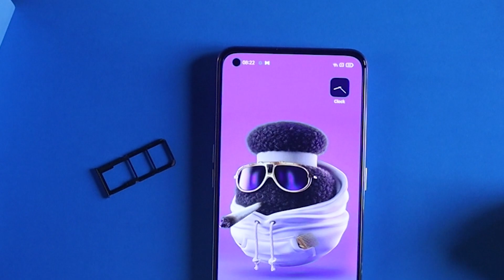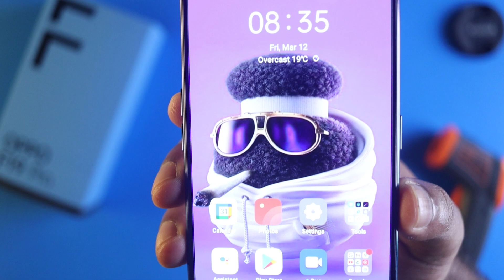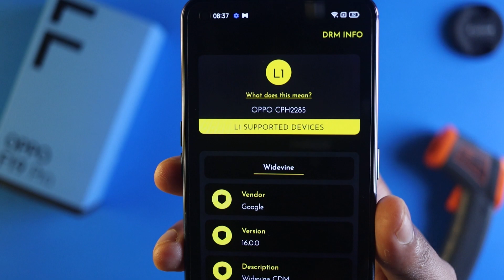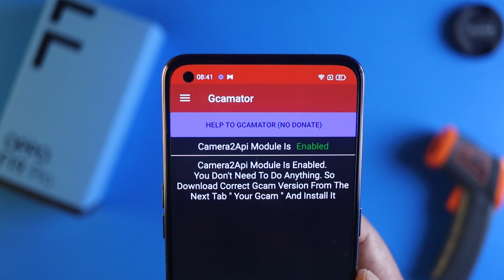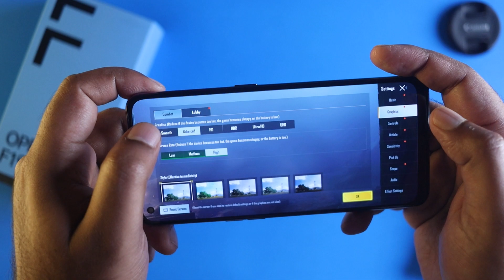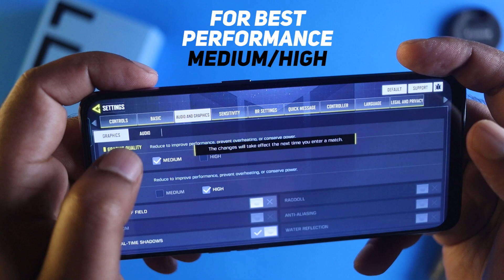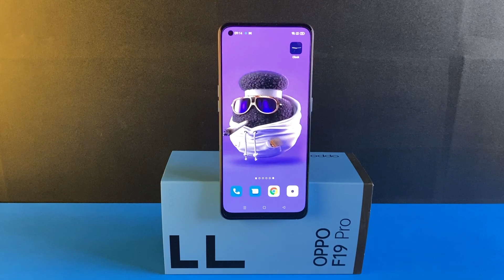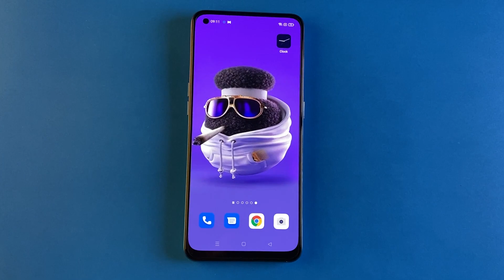OPPO F19 Pro Full Review - সুন্দর ফটোগ্রাফি?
In this video, I am going to show you OPPO F19 Pro Full Review in Bangla, and are this দেশের সেরা ফোন? You will also OPPO F19 Pro Performance & Gaming Test and also includes OPPO F19 Pro unboxing. I will let you know the OPPO F19 Pro Price in Bangladesh. You will also get a clear idea of the OPPO F19 Pro Camera Performance. And why this is the best budget smartphone in 2021 and also Under 30K best smartphone.

আপনাদের প্রিয় ইউটিউব চ্যানেল Projukty তে এই মুহূর্তে চলমান ২টি গিভাওয়ে তে অংশগ্রহণ করে জিতে নিন ২টি মোবাইল ফোন!!!

🏆 গিভাওয়ে ১ এর পুরস্কারঃ Poco M2 Pro Mobile
গিভাওয়ে ১ এ অংশগ্রহণ এর শেষ তারিখঃ ২৫শে মার্চ, ২০২১

🏆 গিভাওয়ে ২ এর পুরস্কারঃ Itel Vision 2 Mobile
গিভাওয়ে ২ এ অংশগ্রহণ এর শেষ তারিখঃ ১লা এপ্রিল, ২০২১